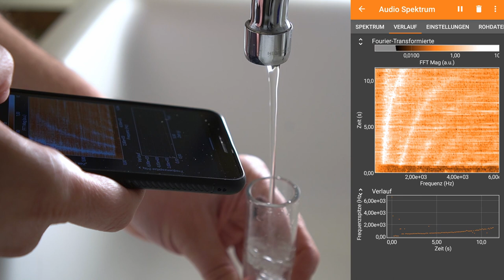homelabchallenge: Resonanz (de)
Kurze Experimente, die man zu Hause machen kann. Poste Bilder und Videos deines Experiments sowie Ergebnisse oder Fragen auf Twitter oder Facebook unter homelabchallenge.